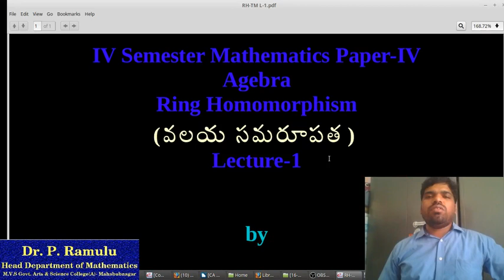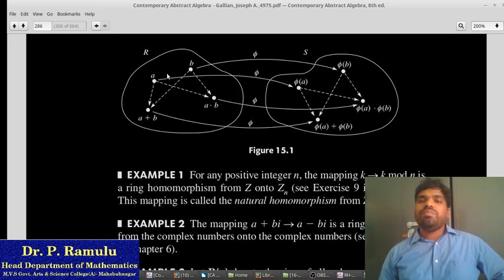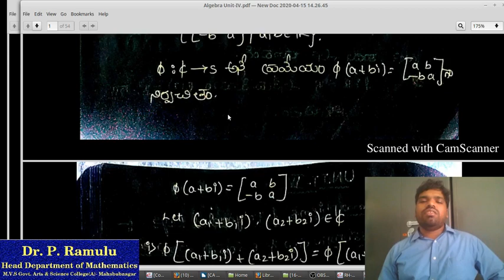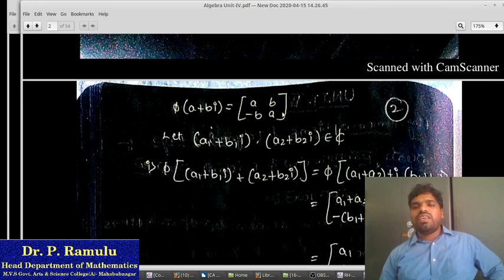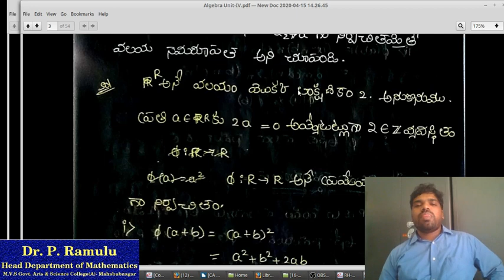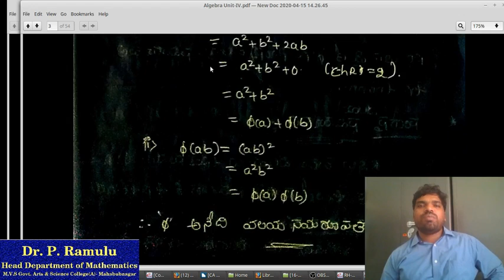Algebra వలయ సమరపత పై Lecture 1 by Dr P Ramulu